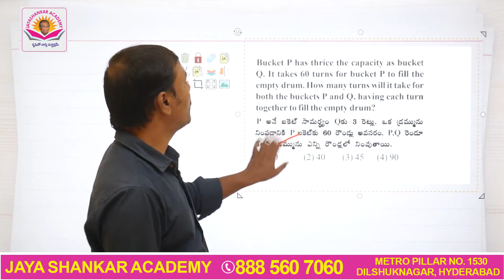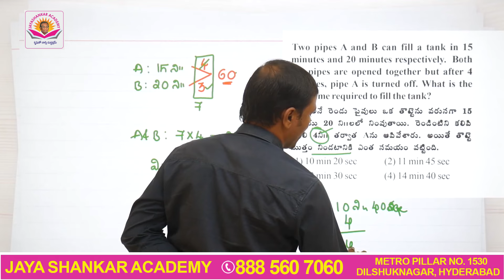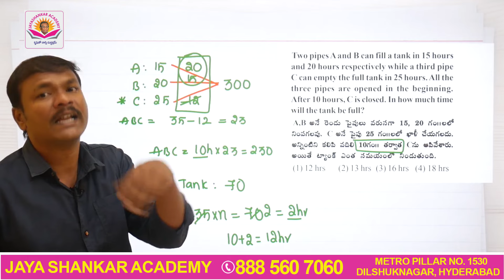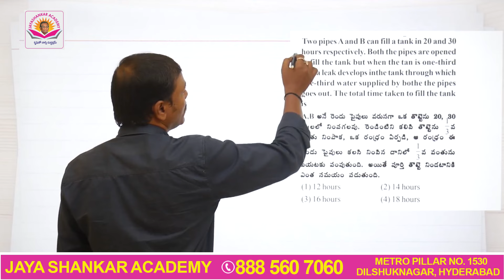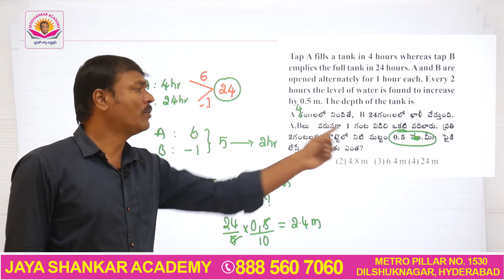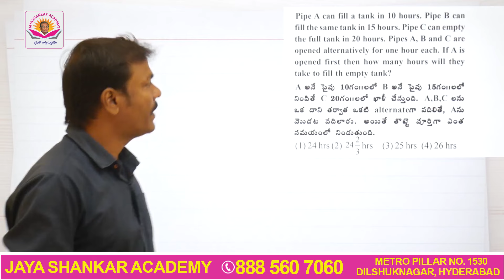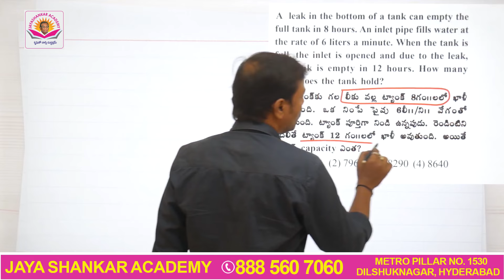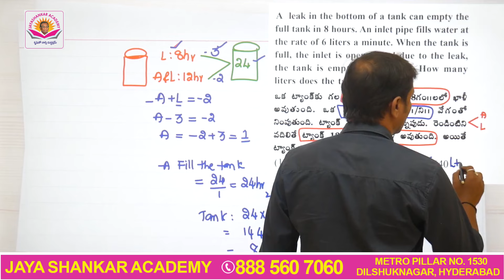PIPES CISTERNS PART-2 NEW RS AGARWAL|| SI CONSTABLE MENTORSHIP||AP SI -PC||TELANAGANA SI-PC COACHING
NEW RS AGARWAL LIVE MENTORSHIP|| PIPES & CISTERN PART 1 || SI-PC MEENTORSHIP JOIN TODAY||
SI-PC LIVE MENTORSHIP AP &TELNGANA BY LINGADAS SIR
DOWNLAD MATHS UNIVERSE APP
DILSUKHNAGAR
HYDERABAD